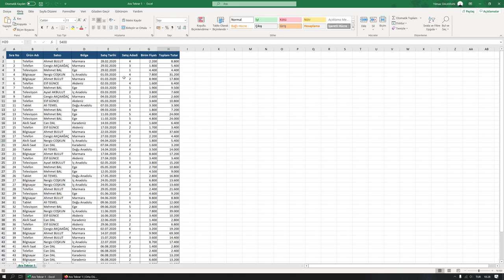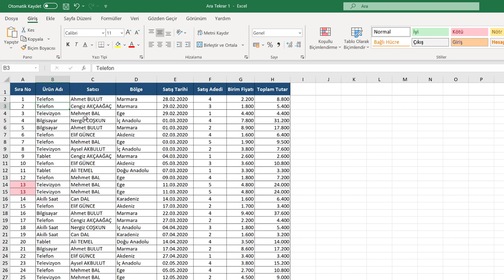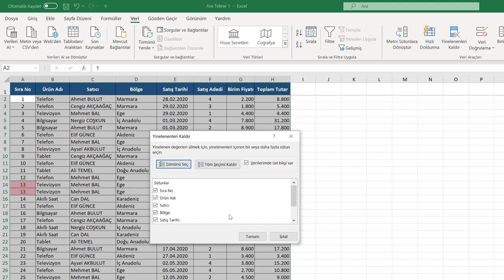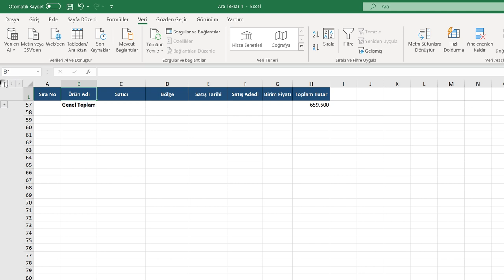Ara Tekrar (Orta Düzey Excel Dersleri #5)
Ara Tekrar